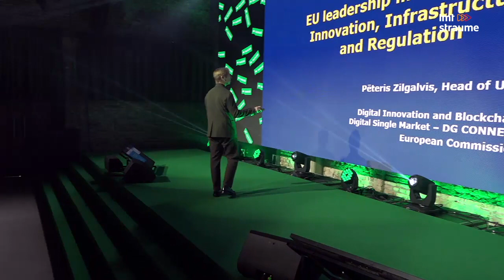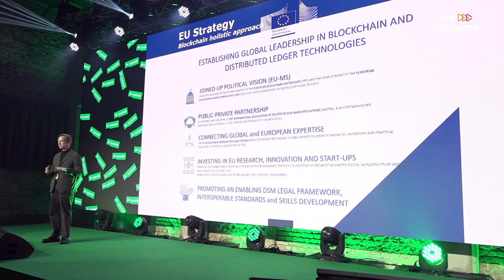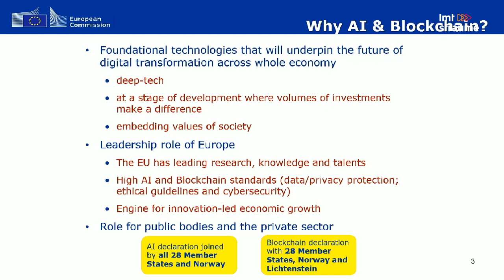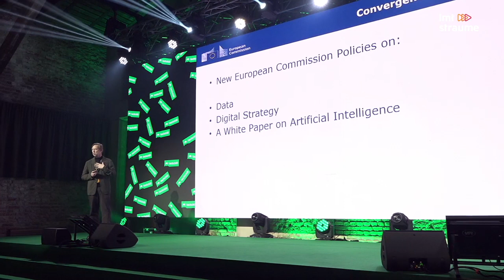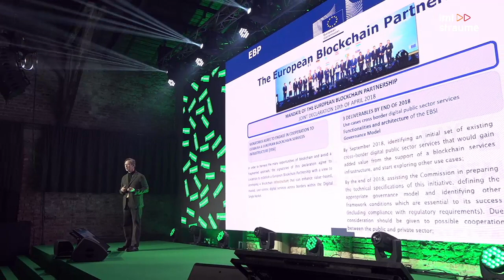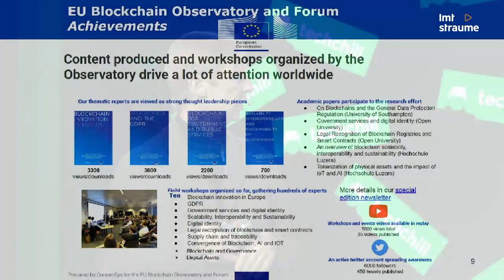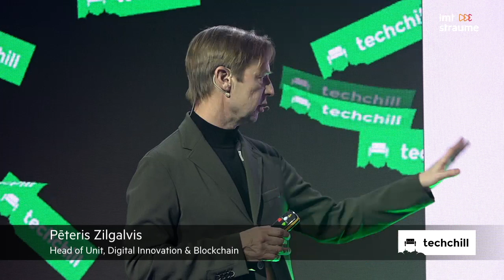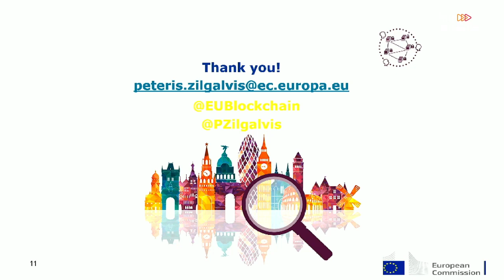TechChill 2020: European Leadership in Blockchain: Innovation, Infrastructure and Regulation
Pēteris Zilgalvis, Head of Unit, Digital Innovation & Blockchain; Co-Chair, FinTech Task Force at European Commission, shares a holistic citizen-centered approach of The European Blockchain Partnership of 29 countries creating a European Blockchain Services Infrastructure for public services across borders reflecting the EU’s multilevel governance in its decentralisation, the European Blockchain Observatory and Forum providing analysis and knowledge, the public consultation on digital assets for Pro-innovation legal clarity on tokens and smart contracts, and promotion of decentralised digital technologies for data management and to address societal challenges.